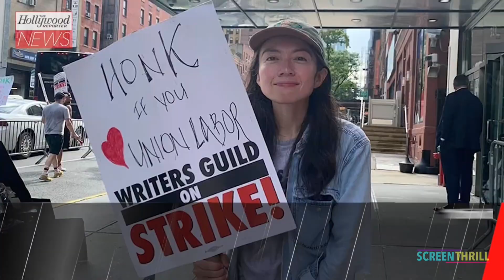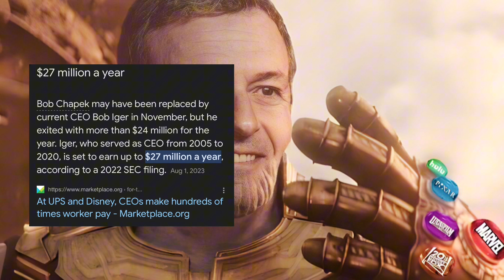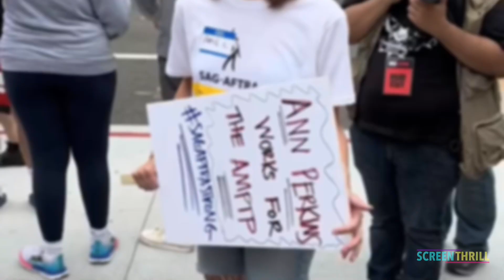Hollywood Strikes: 6 Weirdest Moments - Lil’ Sebastian, Aunt May, Drew Barrymore and more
Dive into the surreal side of Hollywood during the historic 100-day actors and writers' strikes organized by SAG-AFTRA and WGA!

From Drew Barrymore's controversial SCAB move to 93-year-old Aunt May slinging support on the picket line, witness the industry's peculiar moments. Hellboy, Ron Perlman, unleashes fiery threats, and Universal Studios faces fines. Scabby the Rat makes a dramatic appearance, and even Parks and Rec's Lil' Sebastian joins the SAG-AFTRA picket line.

Explore the 6 weirdest moments during this unforgettable time in Tinseltown! 🎬✨